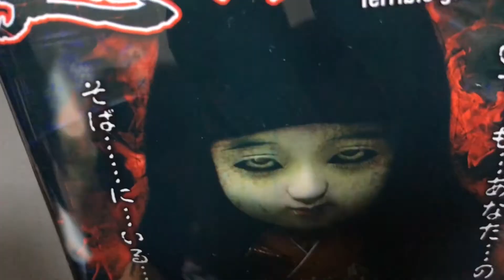怪談が読めるお菓子を開封してみた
真冬の怪談